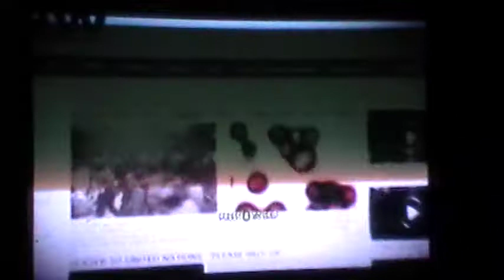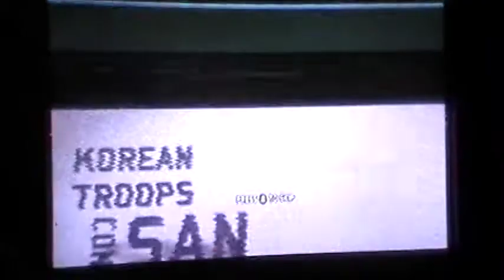hostel take over might happen 1 day